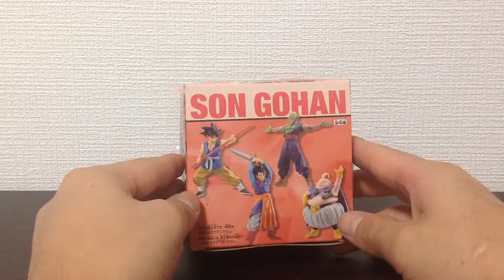SON GOHAN Dragonball Z - banpresto 2007 (組立式 #3)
hola dragonboleros nuevo video del canal apoyame suscribiendote deja tu like y comentario , activen la campana de notificaciones para que les llegue cada video nuevo que suba al canal gracias ,su gran amigo sayajin 777 saludos .